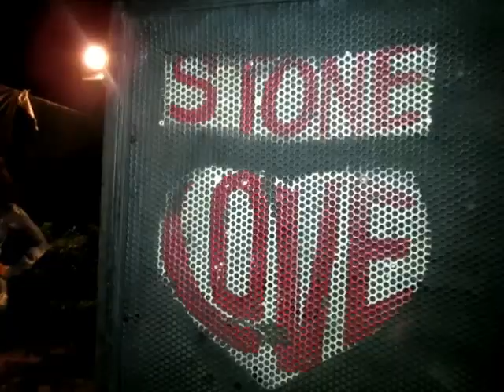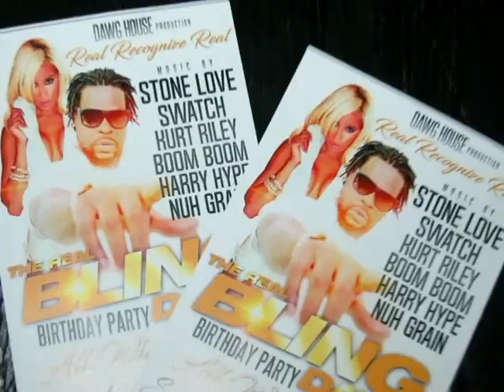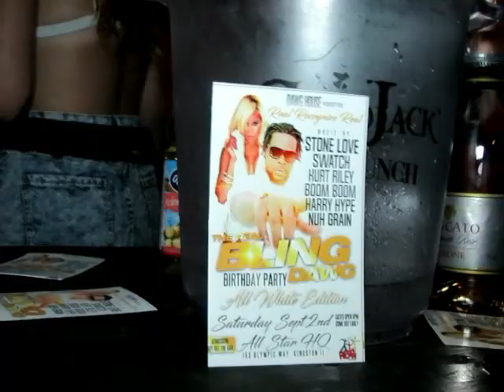ALL STAR CHECK 310817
YAADBEAT VFILE 2K17